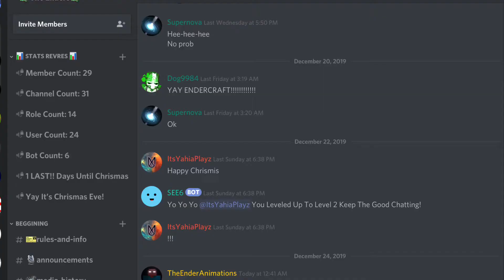Merry Christmas Guys!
Minecraft